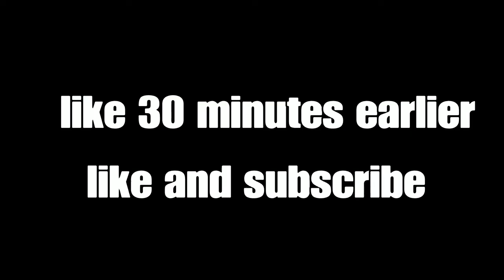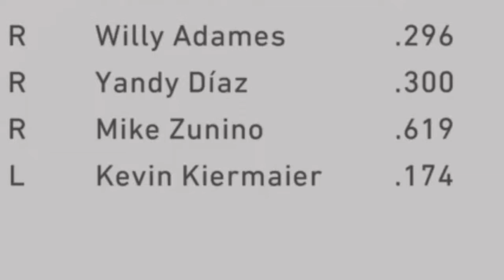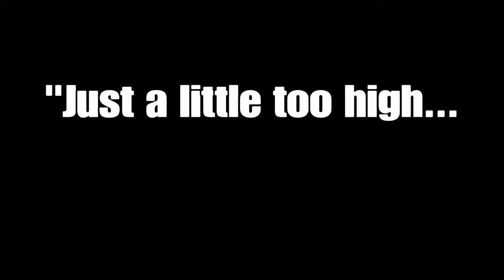The Pirates trade us WHO!?! | Texas Rangers Franchise Rebuild Ep. 5 | MLB The Show 20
I was just trying to simulate to play the Astros first game in Globe Life Field, but the Pittsburgh Pirates had other ideas. If this happened in real life Pirates fans would lose their minds I'm sure. The Pirates GM Ben Cherington may be looking for a new job after this.

This should be a fun series to keep uploading.

Comment who you want me to add

MLB The Show 20 Franchise!!!

This is the start of a new franchise series on the channel. We are rebuilding and playing with the Texas Rangers!!! They have a brand new stadium, new uniforms, and the potential to add new players!!